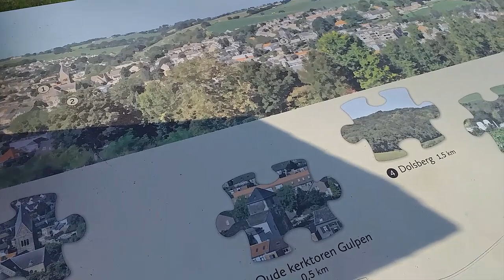6 3 Tafsiir Surah Al Ancaam Sh Cabdulqaadir Cukaashe